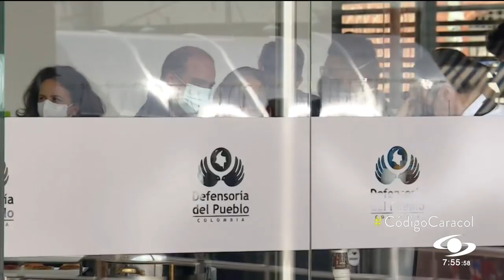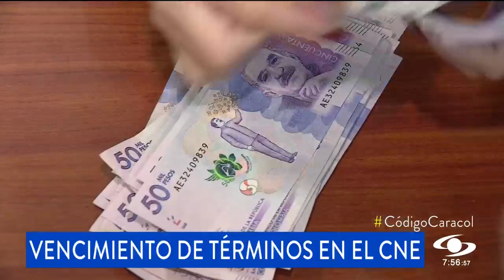¿Menos predial que una panadería? Buscan eliminar privilegio a clubes sociales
Por estos días, cuando empieza a vencer el plazo para pagar el impuesto predial con 10% de descuento en Bogotá, el concejal Diego Laserna presentó una propuesta para que a partir de 2022 se incremente la tarifa de ese impuesto a los clubes sociales privados de la ciudad con mayor avalúo.

Resulta que clubes como El Country, Los Lagartos o El Nogal que representan la mayor expresión de privilegios en la ciudad, pagan menos impuesto predial que una panadería, por ejemplo.

La tarifa para los clubes es de 6,5 por mil, mientras que para la panadería o cualquier comercio es de 8 o 9,5 por mil.